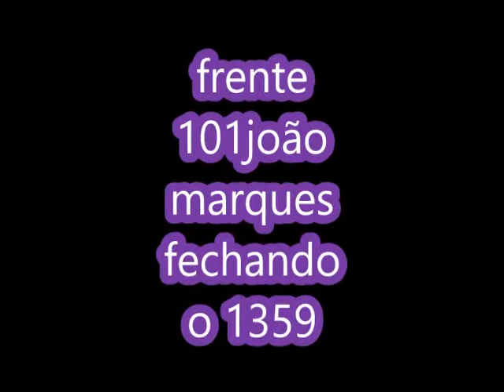joão marques frente 101